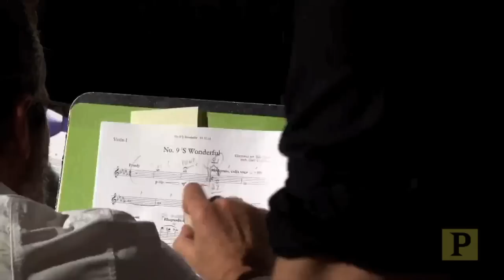EXCLUSIVE: An American in Paris Cast Takes in the City of Light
Inspired by the Oscar-winning film of the same name, the new musical An American in Paris features a book by Craig Lucas and a score comprised of George Gershwin and Ira Gershwin songs ("I Got Rhythm," "'SWonderful,") and orchestral pieces ("Concerto in F," "2nd Prelude"). After a world premiere at the Théâtre du Châtelet in Paris, the production will arrive on Broadway March 13 at the Palace Theatre. Here, cast members Will Burton, Jill Paice, Rebecca Eichenberger, Sam Strasfeld, Heather Lang and Robert Fairchild lead the way as they tour Paris and take a look at the show both onstage and backstage.